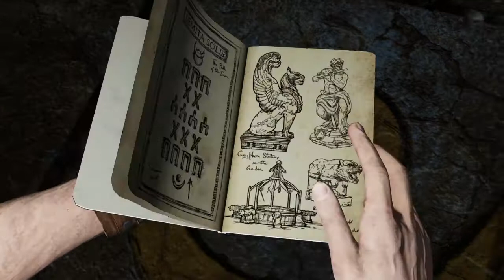Uncharted 3 Drake's Deception German Gameplay #7 Das Stein Symbol Rätsel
Uncharted 3 Drake's Deception German Gameplay